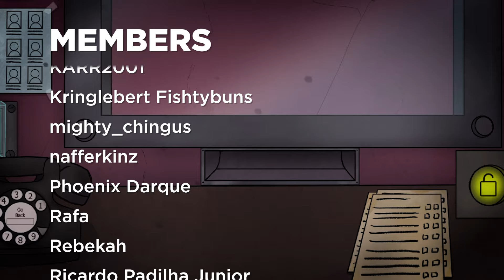These DOPPELGANGERS Tried To Trick Me | That's NOT My Neighbor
The Doppelganger Detection Department (D.D.D.) needs you! You play as a doorman and must only allow residents into the building. Will we be fooled by any doppelgangers? Game was streamed LIVE on my Twitch channel.